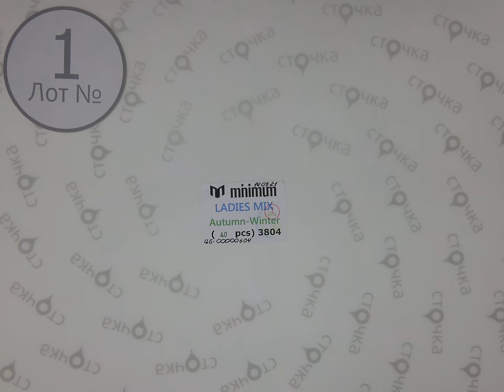MINIMUM LADIES MIX Autumn Winter 1,Цена за шт: 12.94 евро, сток одежда оптом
MINIMUM LADIES MIX Autumn Winter (лот №1)
Женский  микс (сток)
Страна: Дания
Сезон: Демисезон
Кол-во в мешке: 20 шт.
Цена за шт: 12.94 евро
Цена за мешок: 258.8 евро